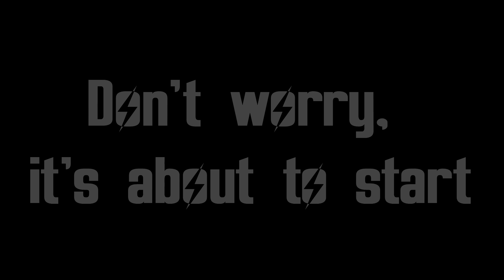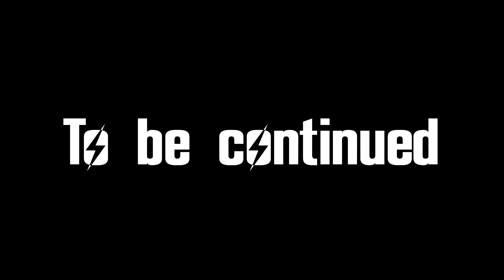Fallout 4 - Owen's Saga Episode 3 - We came, we saw, we Concord